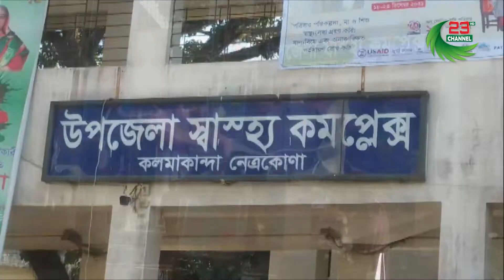কলমাকান্দায় পুকুরের পানিতে ডুবে সাড়ে তিন বছর বয়সী শিশুর মৃত্যু